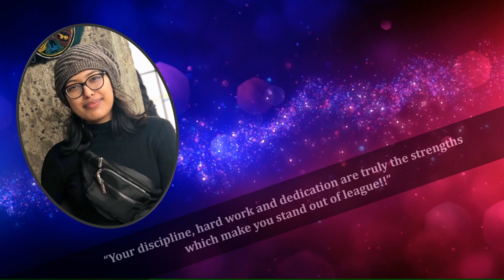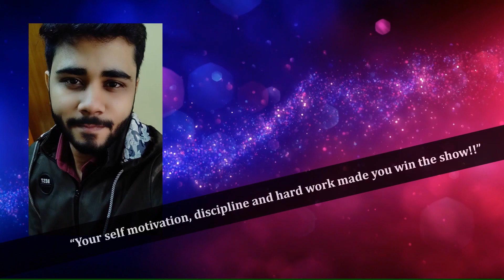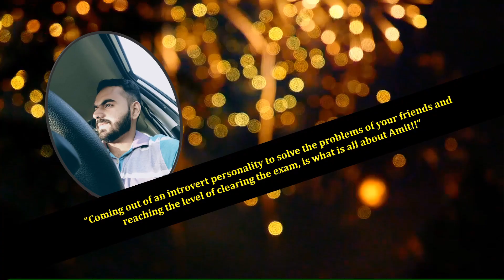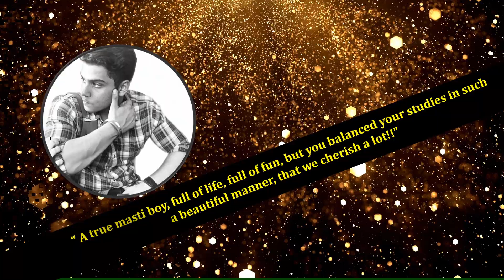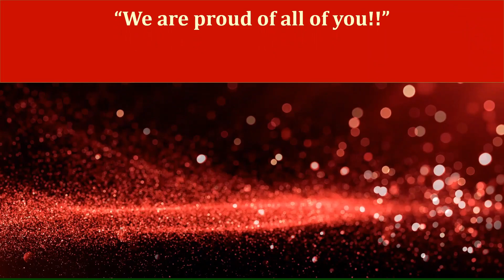ACCA Dec 2020 Exam Results II ACCA Coaching Classes II Our Star Achievers II ACCA Exams II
This video is a note of appreciation for our students who cleared their ACCA exams in December 2020. Congratulations to the star performers
For those who could not make this time, we are sure that we would be congratulating you in the next quarter. Best wishes from our side...All the Best